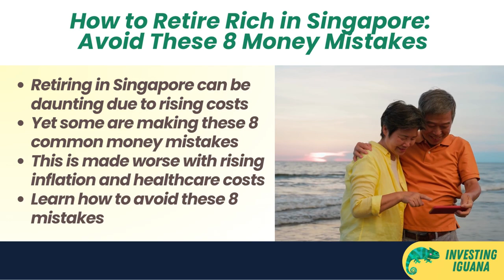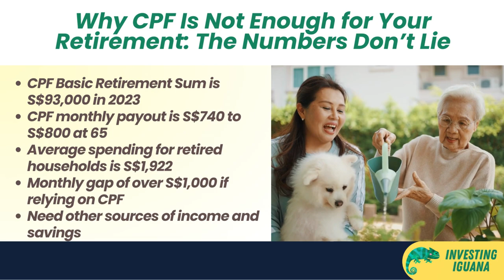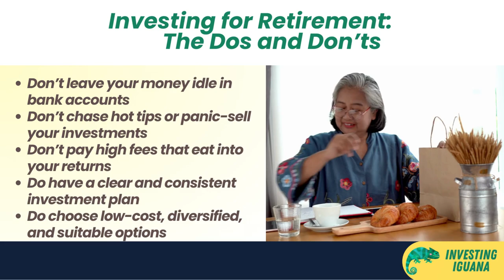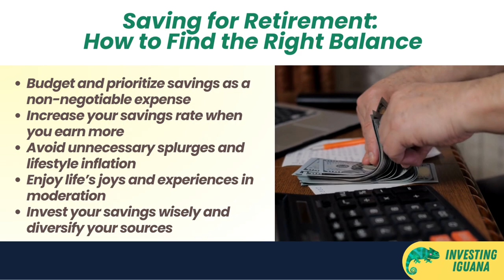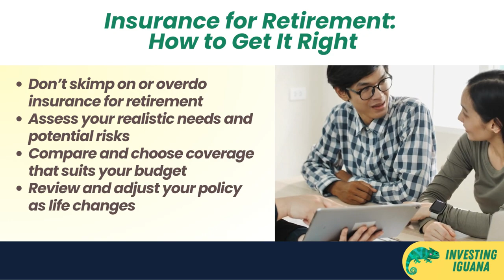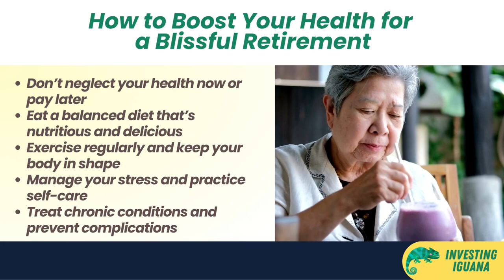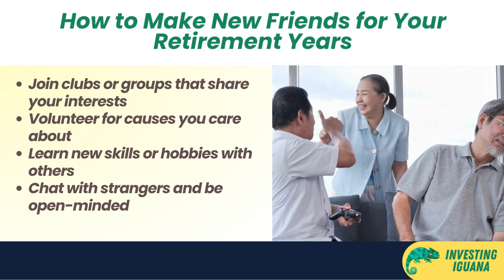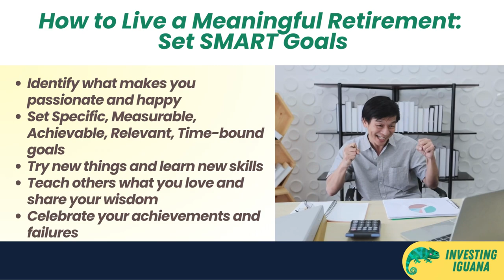8 Worst Money Mistakes That Can Blow Up Your Retirement in Singapore | 🦖 TheInvestingIguana EP132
🟩🟩 Welcome to "The Investing Iguana," where we unravel the complex world of investing, wealth-building, and early retirement, specifically tailored for our audience in Singapore! Are you worried about making poor financial choices that could jeopardize your retirement dreams? In today's video titled "8 Worst Money Mistakes That Can Blow Up Your Retirement in Singapore," we delve into the pitfalls you absolutely must avoid if you're aiming for a secure, financially-free future.

📈 What You'll Learn:
-The dangers of not diversifying your investment portfolio in Singapore's volatile market.
-Why neglecting to set up an emergency fund can be a financial catastrophe.
-The high costs and risks associated with depending solely on CPF for retirement.
-Missteps in real estate investments that could drain your savings.

🎯 Who Should Watch:
-Investment beginners looking for evidence-based strategies and advice.
-Anyone interested in multiplying their wealth for an early, comfortable retirement.
-Residents of Singapore aiming to navigate the unique financial landscape effectively.
-Financial enthusiasts who want to dodge common pitfalls and learn from the pros.

🟡TIMESTAMP
0:00 - Intro: Retirement in Singapore
1:00 - Mistake #1: No Retirement Plans
2:30 - Importance of a 360-degree Blueprint
4:00 - Managing Risk and Unexpected Expenses
5:15 - Useful Retirement Planning Tools
6:00 - Mistake #2: Over-relying on CPF
7:30 - Reality Check: CPF Gaps
8:30 - Diversification Strategies
9:20 - Mistake #3: Poor Investment Choices
10:45 - Importance of Investment Strategy
11:45 - Finding Investment Advice
12:30 - Mistake #4: Saving Too Little/Too Much
13:45 - Finding the Right Savings Balance
14:30 - Mistake #5: Insurance Pitfalls
15:15 - How to Choose the Right Insurance
16:00 - Mistake #6: Ignoring Health
16:40 - Keeping Healthy for Retirement
17:10 - Mistake #7: Social Circle Importance
17:30 - Outro